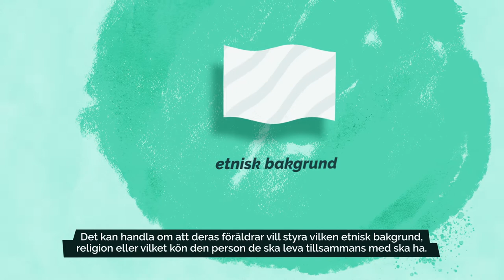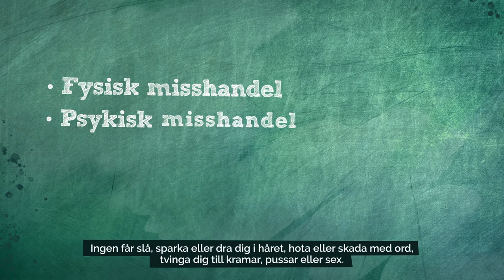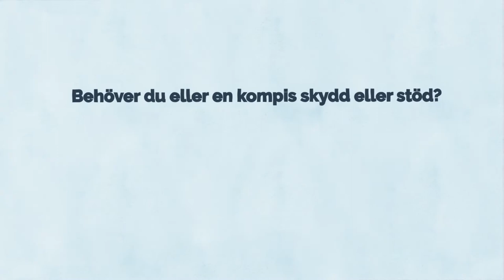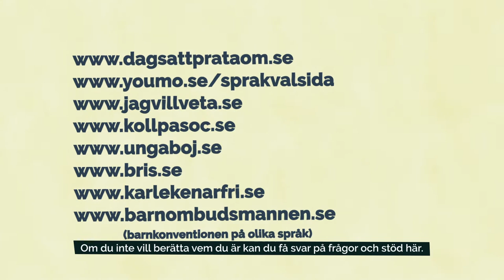Till dig som är ung i Sverige: Det är mitt liv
Om våld mot barn som inte får bestämma över sitt eget liv.